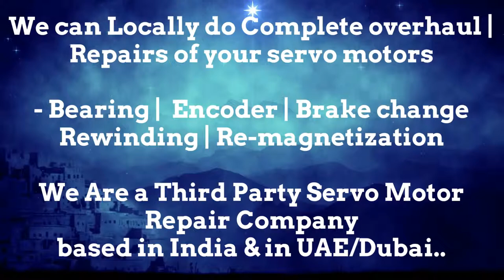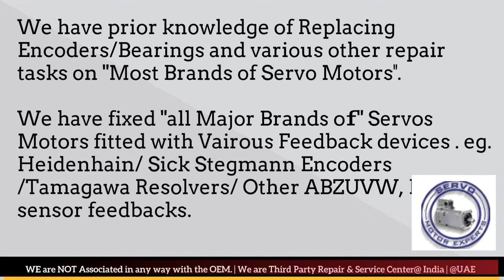Pacific Scientific Stock Repair Servo Motor Repair Encoder Drive Encoder UAE Dubai Arab Oman